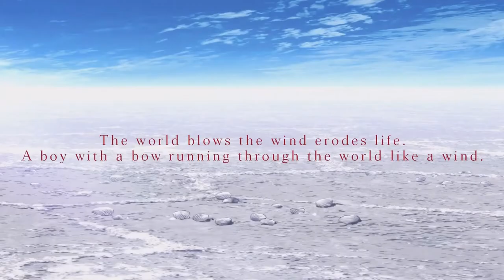Sabikui Bisco- Official Trailer | English Sub | TOONS TRAILER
Based on the award winning light novel written by Shinji Cobkubo, "Sabikui Bisco"  placed number one in both Overall and New work categories ("This Light Novel is Amazing! 2019" double award winner & Silver Prize at 24th Dengeki Novel Prize).

Set in a post-apocalyptic Japan devastated by plague-like rust, this is a story about the strongest mushroom hunter Bisco Akaboshi and young doctor Miro Nekoyanagi in their journey to find the legendary medicinal mushroom “Sabikui” that is believed to be the cure against the rust plague that has ravaged the world.

【CAST】
- Bisco Akaboshi: Ryōta Suzuki
- Milo Nekoyanagi: Natsuki Hanae
- Paw Nekoyanagi: Reina Kondo
- Chiroru Oochagama: Miyu Tomita

【STAFF】
- Original Story: Shinji Cobkubo
- Director: Atsushi Itagaki
- Chief Animation Directors:  Ai Asari &  Norie Igawa
- Series Composition: Sadayuki Murai
- Character Design: Ayumu Asari & Atsushi Itagaki
- Music Composition:  Takeshi Ueda (AA=) & Hinako Tsubakiyama
- Music Production: Flying Dog
- Main Animators: Yutaka Matsubara, Momoko Kawai
- Art Director: Masakazu Miyake
- Art/Creature Design: Yoshihiro Sono
- Color Key Artist: Emi Chiba
- Compositing Director of Photography: Tsubasa Takagi
- Editing: Yoshiaki Kimura
- Sound Director: Kisuke Koizumi
- Animation Production: Studio OZ